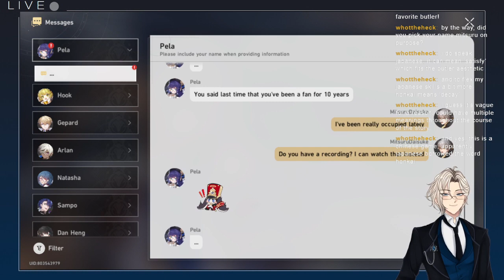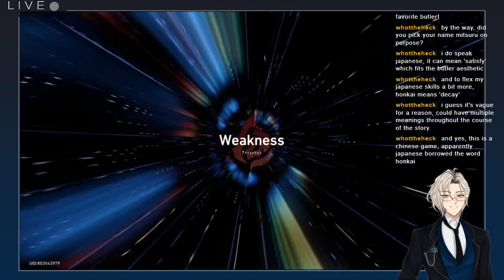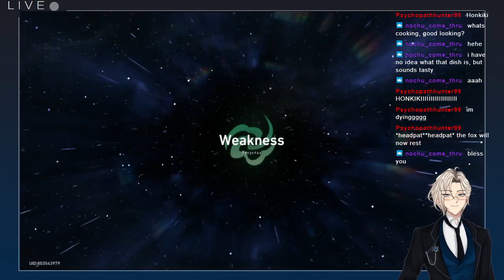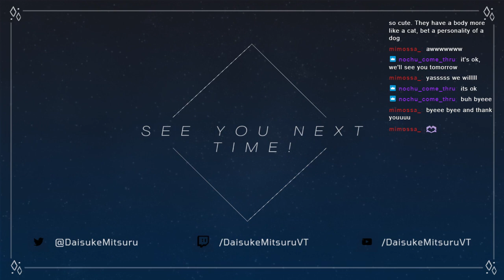They See Me Honkin', They Hatin', Tryna Catch Me Star Railin' (Honkai Star Rail)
laggy gameplay, lots of thirsting for Kafka and fanservice by yours truly
May 16, 2023 VOD

Make sure to read the rules below!
1. Keep the chat relevant to the stream, no spamming, no trolling, and no talking about heavy, offensive and controversial topics.
2. Do not mention another streamer unless I bring them up first, nor should I be mentioned in someone’s chat unless they mention me first.
3. Be respectful to me, the mods, and the members of chat.
4. Do not mention viewer count or follower count, unless I mention it.
5. No spoilers and no backseating unless I allow it.
6. Stick to English or Tagalog for the chat language, this is to ensure that chatters are following the rules.
7. A.I. fanart is not allowed. Any other expressions of art are allowed as long as it respects the works and wishes of artists.
8. Do not advertise or share any links without permission from me or my mods. Same goes for other streams, please do not advertise me or send my links in other streamers' chats unless they bring me up or give you permission to do so.
9. Not following these rules can result in a time-out or a ban, depending on the severity of the rule broken by the chatter.
10. Make sure to have fun in the stream!

ABOUT ME
Take you out, to dinner, or death. Your choice.

Greetings, I am Mitsuru Daisuke, Virtual Butler and Assassin!

After one fateful night, Mitsuru goes back to his roots, taking on a personal mission to seek vengeance against those who wronged him and his love.

I mostly do a variety of streams, such as just chatting, gaming, and cooking! I hope you enjoy your stay in my streams!

Take note that my streams may explore Mature Content, and I heavily discourage underage viewers to check in. Please watch at your own discretion. I hope you can understand.

PNG Model by SolEmpath1c
Regal Blue Overlay by PochieCarms
Gaming Room by Mirabelle

Trailer Music by Soundride Music